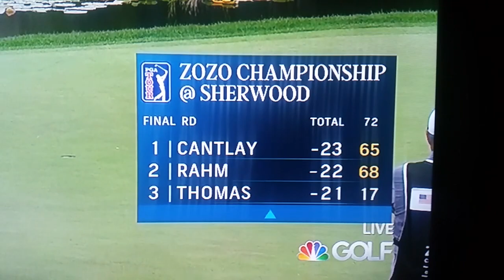Patrick Cantlay wins ZOZO Championship @ Sherwood (2020)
Crazy how good these guys are. Especially when 17 under isn't even top 10!! Congrats Cantlay